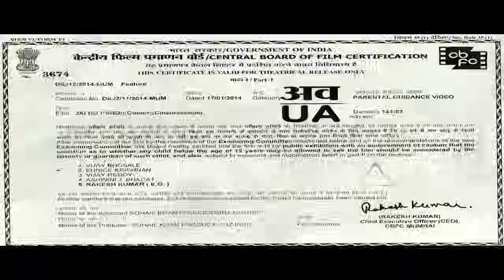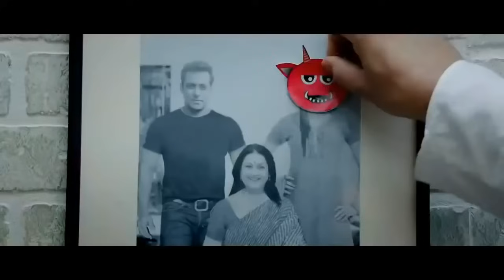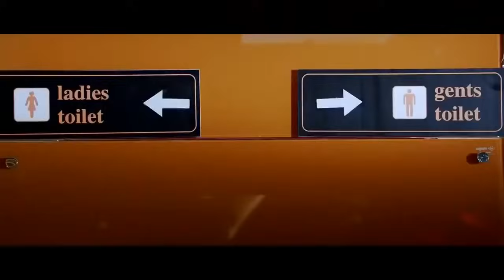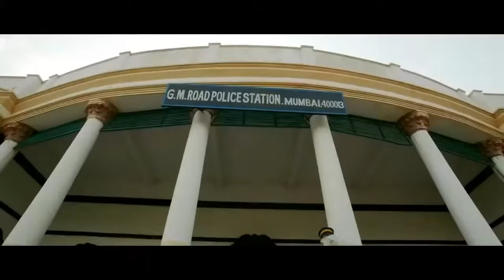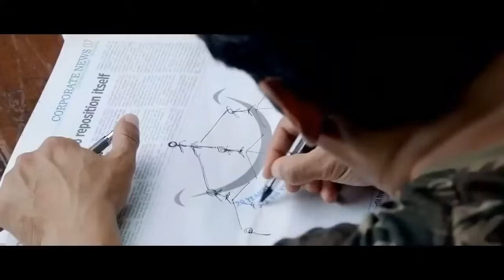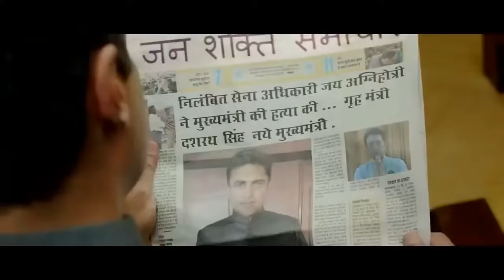JAI HO SALMAN KHAN FULL MOVIE IN HINDI FULL HD 300 Cr Superhit Daisy Shah Tabu Khan Sunil Shetty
Jai Ho is a 2014 Indian Hindi-language political action film directed by Sohail Khan, who also produced the film under the banner Sohail Khan Productions, and co-produced by Sunil Lulla of Eros International, which distributed the film. It stars Salman Khan, Tabu, Daisy Shah, Danny Denzongpa and Aditya Pancholi. It also features Sunil Shetty and Genelia D'Souza in cameo appearances. The film is an official remake of the Telugu film Stalin (2006), directed by A. R. Murugadoss, which is also inspired from the American-drama film Pay It Forward. Jai Ho was released on 24 January 2014, during the Republic Day weekend. It received mixed reviews from critics. However, the film grossed ₹195.04 crore (US$26 million) at the box office, becoming the sixth highest grossing bollywood film of 2014